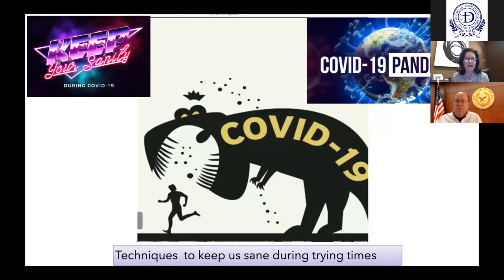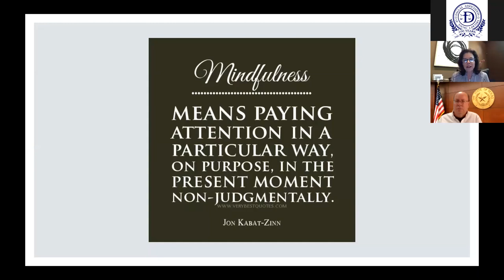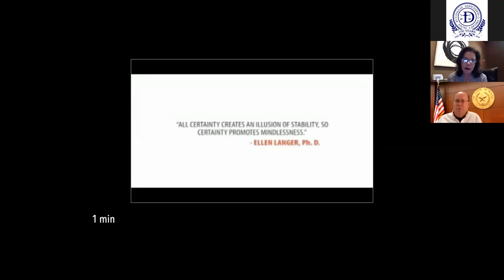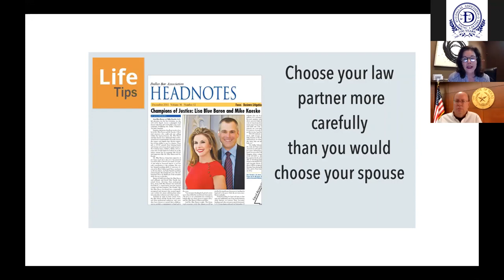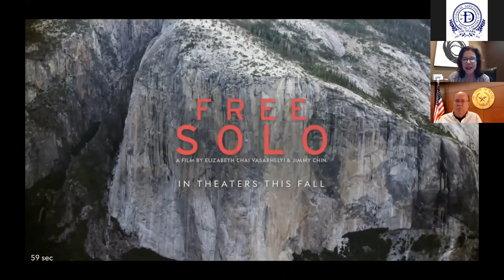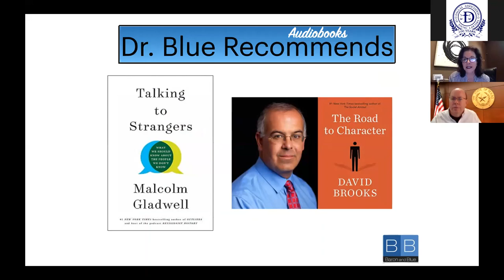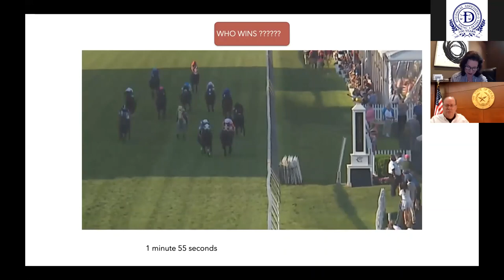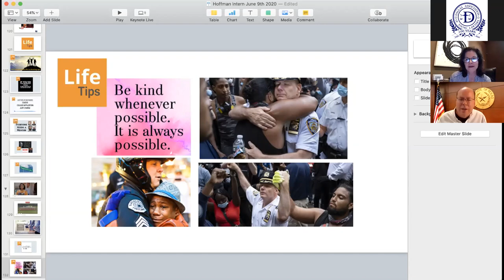Staying Sane in the CoVID era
Renowned Dallas attorney and psychologist Lisa Blue demonstrates how a minute of mindfulness a day can help relieve anxiety and stress.